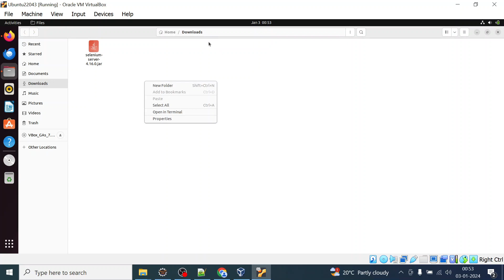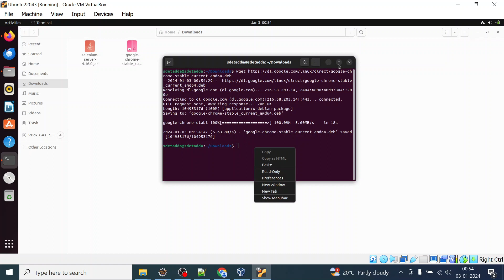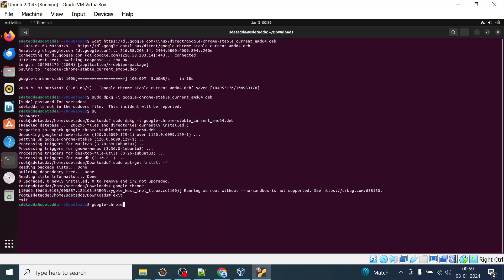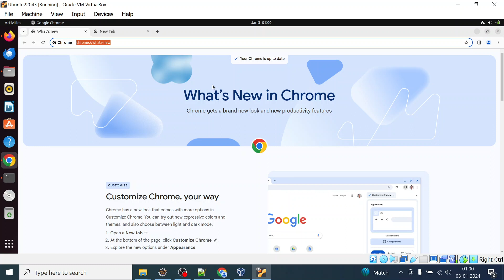How to install Chrome on Ubuntu 22.04 command line | Terminal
How to install Chrome browser on Ubuntu 22.04.3
Install from UI: Visit google chrome official site from your favorite browser and install chrome browser

Install from command line-
cd ~/Downloads

sudo dpkg -i google-chrome-stable_current_amd64.deb
sudo apt-get install -f

Once the installation is complete, you can launch Google Chrome either from the terminal using the command google-chrome
or from the application menu.

root@sdetadda:/home/sdetadda/Downloads# google-chrome
[9507:9507:0103/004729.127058:ERROR:zygote_host_impl_linux.cc(100)] Running as root without --no-sandbox is not supported.